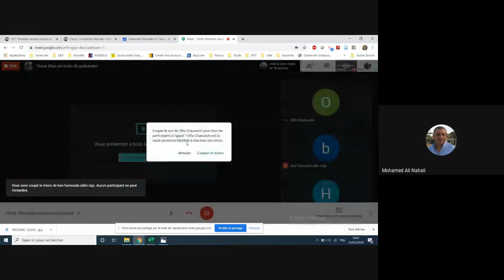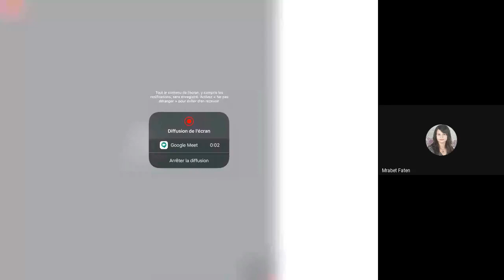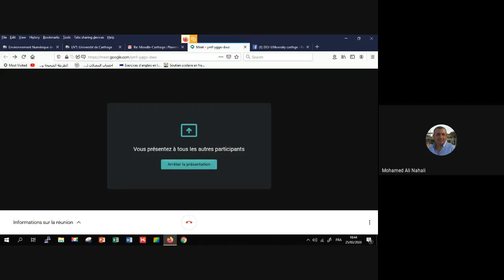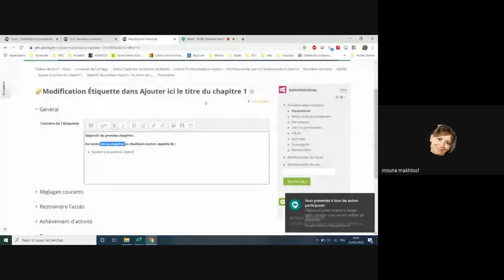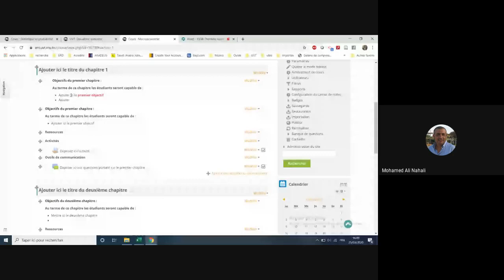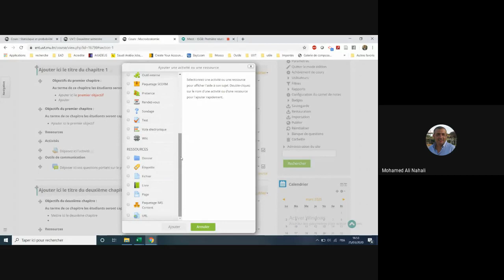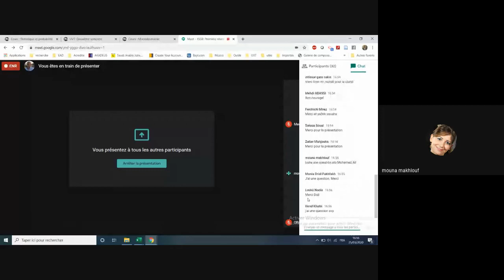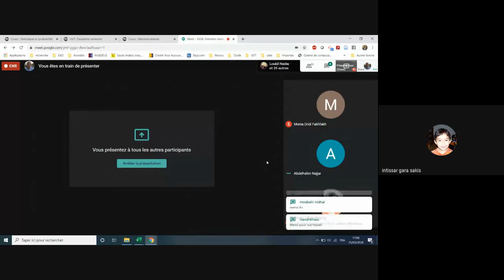Formation Moodle: Première réunion synchrone (Groupe 1)